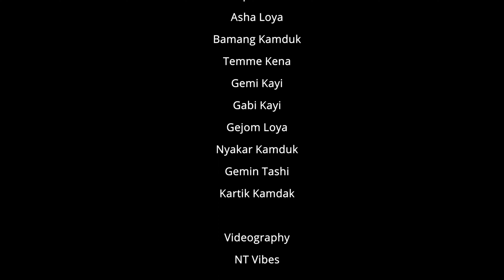Hilo Mopin Adu Ku # Galo Mopin Song#Arunachal Pradesh#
Galo Mopin Song
Singer, Lyrist & Tune: Rode Karcho